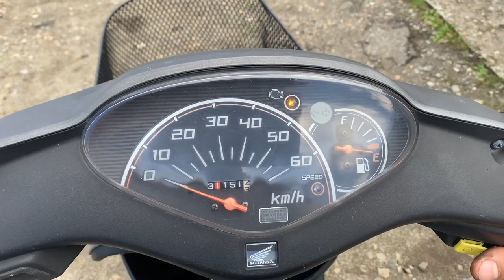No B11075 HONDA DIO